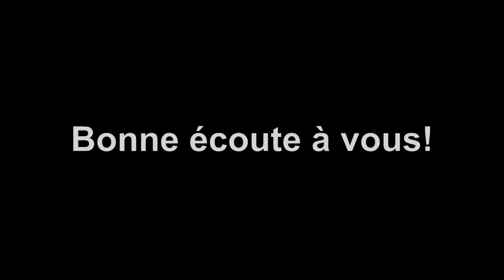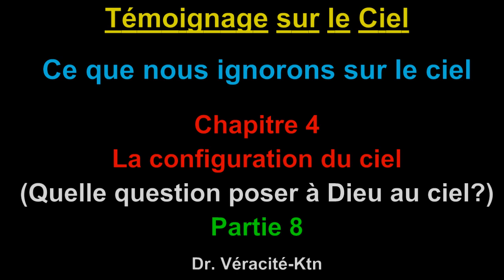Ce que nous ignorons sur le ciel Chap 4: Quelle question posée à Dieu au ciel? part 8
Dans cette vidéo, suivons une longue série de témoignages/révélations sur le Ciel Bon visionnage et excellente méditation spirituelle

QUI SUIS-JE?

4-L’Afrique
-Juin 1997 au Congo
-Le Vivre-Ensemble : Possible dans l’Afrique d’aujourd’hui ?
-Le Noir, le Nègre, l’Africain et le Ridicule
6-SECRETS DEVOILES
-Un regard revolver?